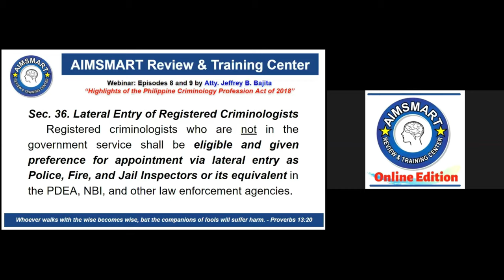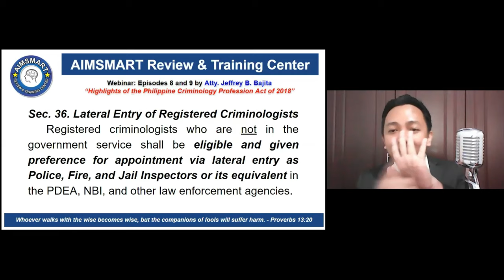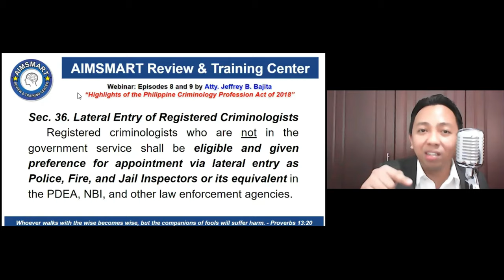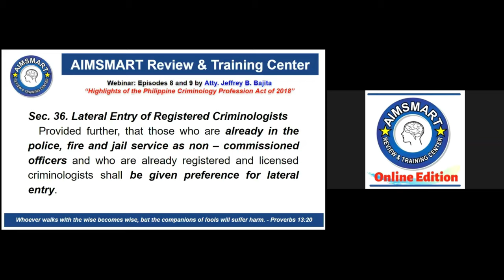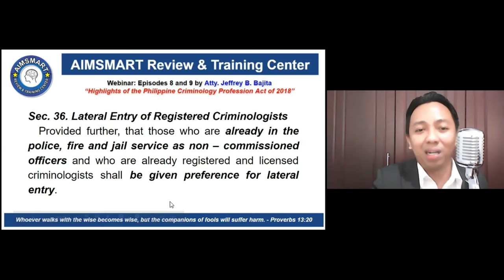Lateral Entry in PNP, BFP, BJMP, NBI, & PDEA (Criminology Board Exam Reviewer and Napolcom Reviewer)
Justice Buddy lectures the privilege of registered criminologists on lateral entry in the law enforcement service such as Philippine National Police, Bureau of Fire Protection, Bureau of Jail Management and Penology, National Bureau of Investigation, Philippine Drug Enforcement Agency, and others.